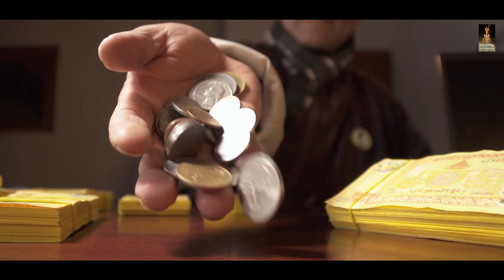Mr . PT | Official Teaser | Bhutanese | comedy movie .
Producer- Phurba Thinley .